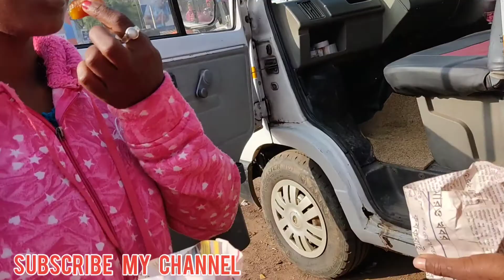MUKUTMONIPUR DARAN GATI KO SAW // SANTALI VLOG VIDEO// SANTALI VLOGGER MONI//.....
MUKUTMONIPUR PICNIC SPOT, BANKURA, WESTBENGAL.